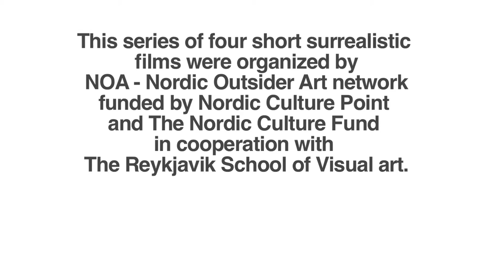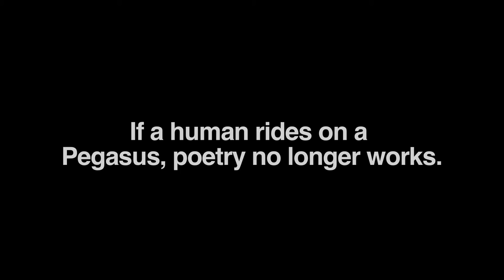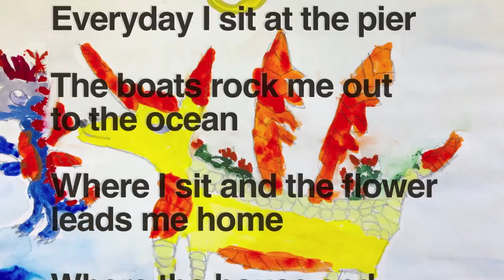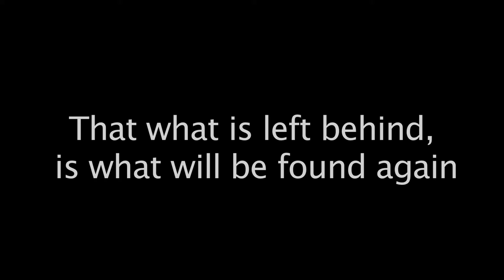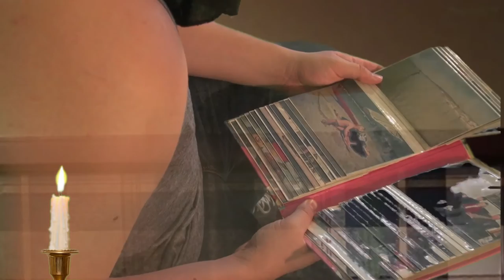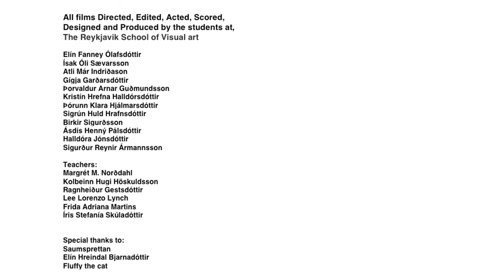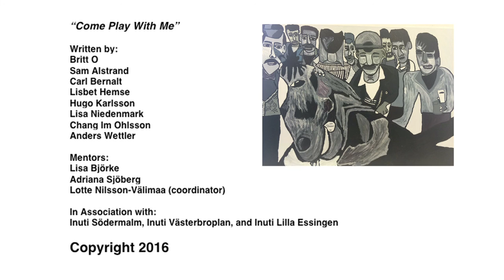NOA- Nordic Outsider Art Network presents "Cinematic Dreams"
A group of “Outsider” and “Disabled artists” from Sweden. Finland, Denmark and Iceland came together to make a collaborative film based on the cinematic genre of surrealism. The short film “Cinematic Dreams” is the result of a film workshop that took place in all four of these countries in which the filmmakers studied the cinematic works of Maya Deren, and Salvador Dali.